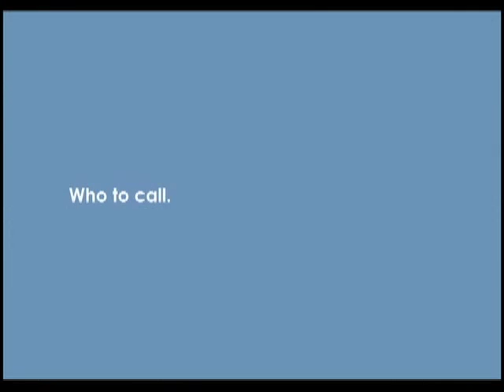FWB Business Forum 7 July 2015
LA Woodall is Joined by County Administrator John Hofstad and County Commissioner Carolyn Ketchel to discuss topical issues relating to Okaloosa County.